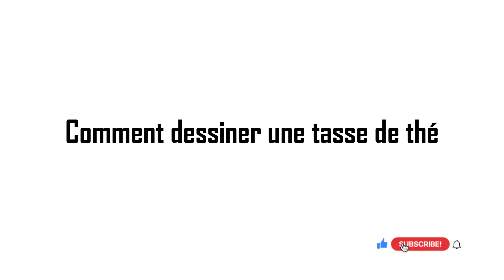Comment dessiner une tasse de thé facilement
Dans ce Tuto dessin de tasse de thé par étape, vous allez apprendre à dessiner une tasse de thé (tasse de thé dessin facile), comment dessiner une tasse facile…

Je suis ravi de vous retrouver aujourd’hui pour un nouveau tutoriel de dessin d une tasse de thé (comment dessiner du thé) !
Alors dans cette vidéo explicative je vais vous montrer comment dessiner une tasse à thé ! (Comment dessiner une thé)

Dessiner une tasse de thé peut sembler complexe, mais avec quelques étapes simples, vous pouvez créer une illustration réaliste et appétissante. Dans ce guide, nous allons vous montrer comment dessiner une tasse de thé de manière facile. Vous n'avez pas besoin d'être un artiste accompli pour y parvenir, il vous suffit de suivre ces étapes et de laisser libre cours à votre créativité..Donc mes amis ! si vous voulez dessiner une tasse à thé. Vous devez juste suivre les techniques et les étapes montrons dans notre vidéo ! Alors si vous êtes prêts à créer vos propres designs ! Allez-y ! comment dessiner une tasse de thé facilement

Comment dessiner une tasse de thé

Dans ce Tuto on commence par le dessin tasse thé avec une méthode très facile. Fondamentalement le dessin tasse de thé anglaise facile est très facile vu que le manque de détails dans sa forme, et Pour dessiner une tasse de thé vous devez maitriser les techniques et les étapes montrons dans notre vidéo de tuto dessin d une tasse de thé (tasse de thé dessin facile)

 Si vous voulez apprendre à dessiner une tasse de thé, si vous recherchez des nouvelles techniques et des idées, ce dessin de tasse de thé facile à faire va vous expliquer comment dessiner une tasse à thé

Comment dessiner une tasse (tasse à thé dessin)

Grâce à cette vidéo tu vas apprendre comment dessiner une tasse facile. à l'aide de cette méthode, tu vas apprendre à dessiner une tasse de thé pas à pas. Tu verras, c'est une technique qui t'aidera à mieux comprendre les bases du dessin (comment dessiner une tasse de thé).

Alors les amis ! regardez la vidéo et suivez les étapes, pour arriver à dessiner une tasse à thé

Voici comment dessiner une tasse de thé étape par étape

Étape 1 : Préparez votre matériel Tout d'abord, rassemblez vos fournitures de dessin. Vous aurez besoin d'un papier, de crayons de différentes duretés (B, H, 2B, etc.), d'une gomme et d'un taille-crayon. Choisissez un papier de qualité pour un meilleur rendu de votre dessin.
Étape 2 : Esquissez la forme de base Commencez par dessiner la forme de base de la tasse. Pour une tasse classique, esquissez un ovale légèrement allongé pour la partie supérieure de la tasse. Veillez à ce que l'ovale soit symétrique. Ensuite, dessinez un petit rectangle sous l'ovale pour représenter la base de la tasse.
Étape 3 : Ajoutez la poignée Dessinez une poignée sur le côté de la tasse. Elle ressemble généralement à un "C" inversé.
Étape 4 : Tracez le contour de la tasse Tracez les contours de la tasse en suivant l'ovale que vous avez dessiné à l'étape 2. N'hésitez pas à ajuster les courbes pour donner un aspect plus élégant à la tasse. Assurez-vous que les bords de la tasse sont nets et lisses.
Étape 5 : Ajoutez la soucoupe Dessinez une soucoupe sous la base de la tasse. La soucoupe est généralement un cercle légèrement plus grand que la base de la tasse. Assurez-vous que la tasse est centrée sur la soucoupe.
Étape 6 : Ajoutez le thé Dessinez le liquide à l'intérieur de la tasse pour représenter le thé.
Étape 7 : Ajoutez des détails Pour rendre votre dessin plus réaliste, ajoutez des détails tels que des motifs sur la tasse, des reflets de lumière sur la porcelaine et des ombres.
Étape 8 : Ombrage et coloration (facultatif) Si vous le souhaitez, vous pouvez ombrer votre dessin en utilisant des crayons de différentes duretés pour créer des dégradés et des ombres.

Voilà les amis comment dessiner une tasse de thé etape par etape

J'espère que vous avez appris comment dessiner une tasse de thé facilement à travers ce dessin tuto " dessiner une tasse de thé "

N'hésitez pas à les poser dans les commentaires sur le sujet " comment dessiner une tasse " ou un autre sujet en relation avec le dessin

Que pensez-vous d'un autre TUTO sur " comment dessiner une tasse de thé anglaise " ?

Si vous avez des techniques et astuces n’hésitez pas à laisser un commentaire en dessous de ce vidéo, il sera validé par notre équipe et pourra servir aux autres visiteurs qui souhaitent dessiner “ comment dessiner une tasse de thé ”.